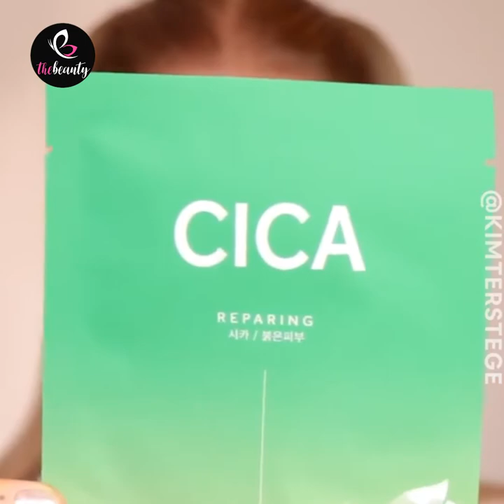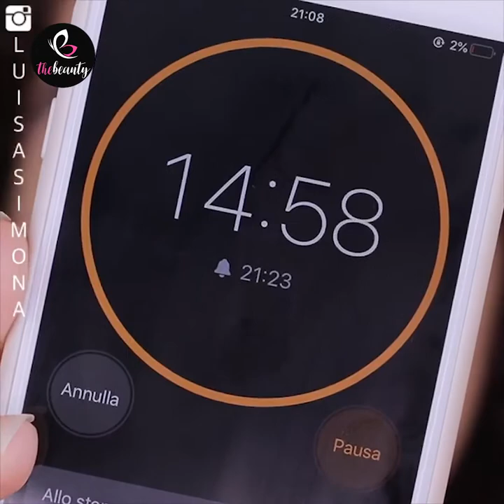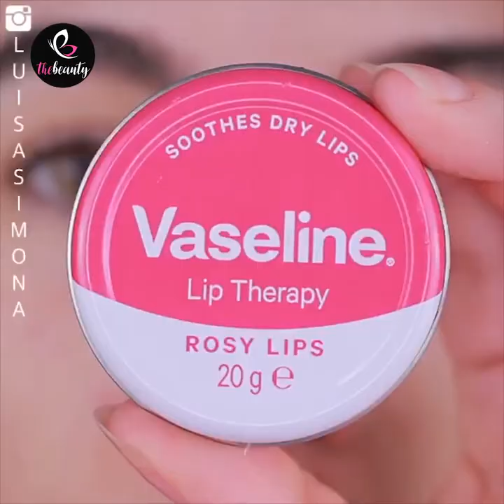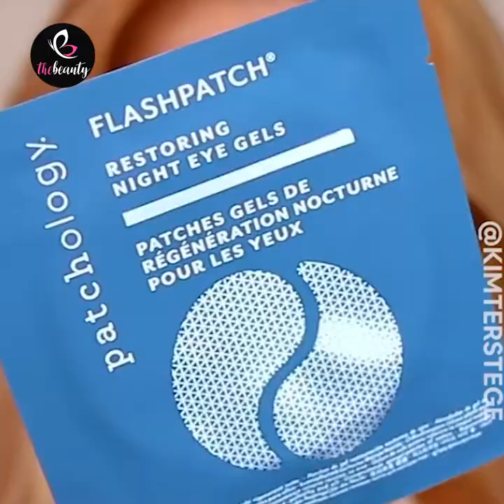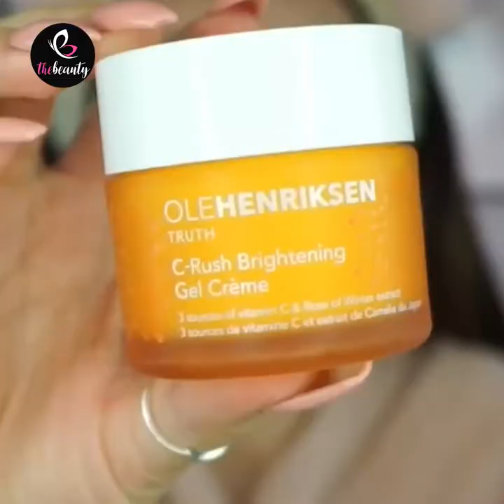✨The Most Makeup Tutorial Compilation 💖 Easy Skincare Routine 2020 🌈 Makeup GRWM